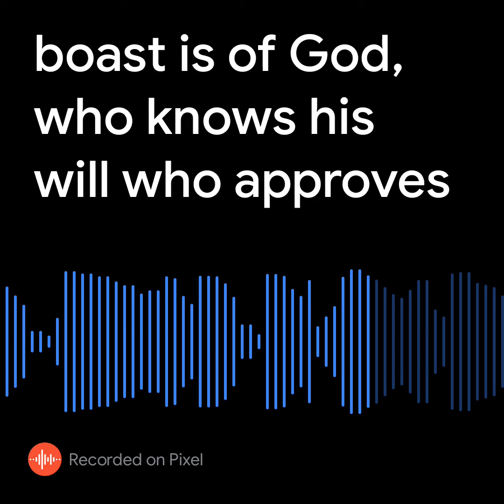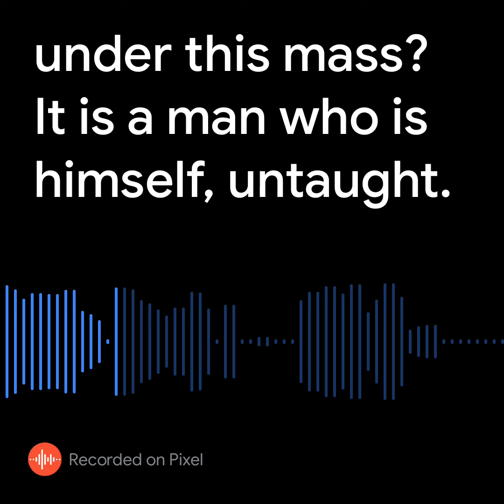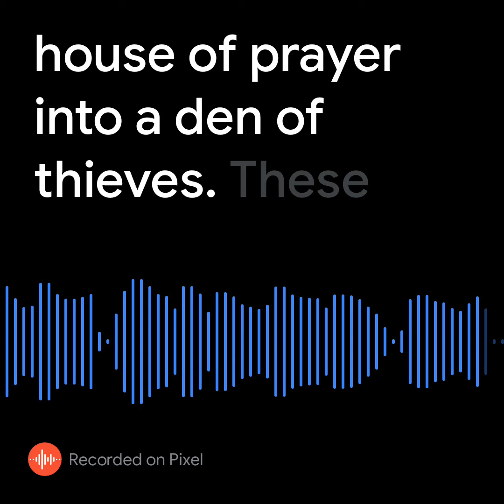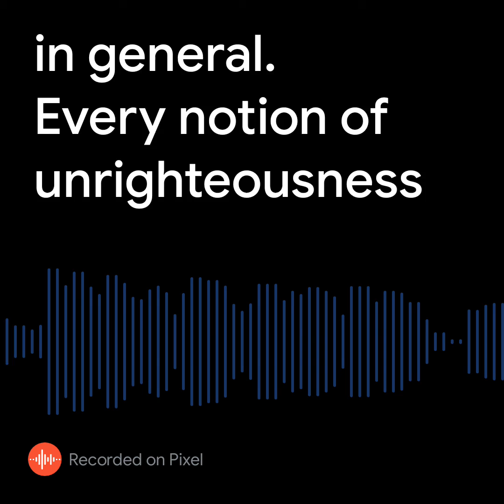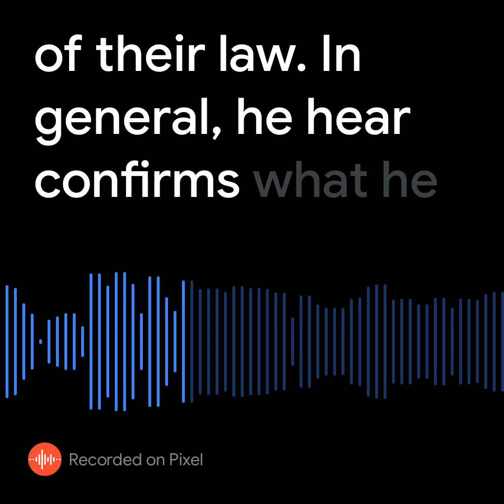Romans 2:23b-24a Haldane ROMANS Commentary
Sin Addiction!